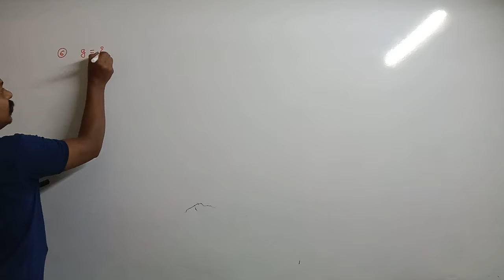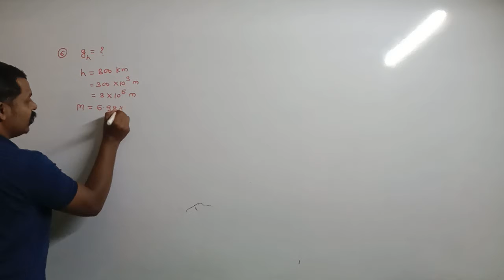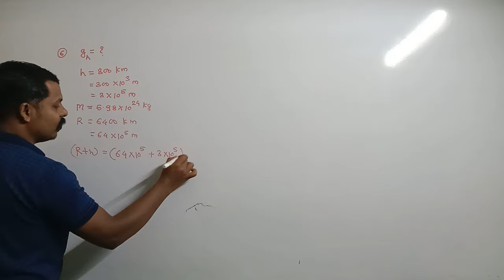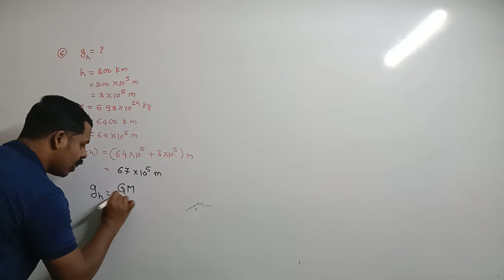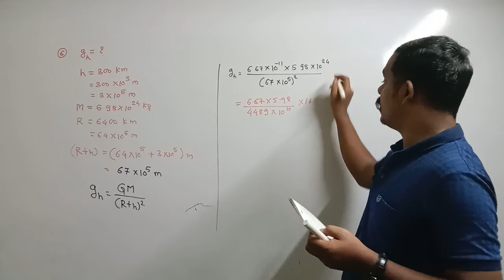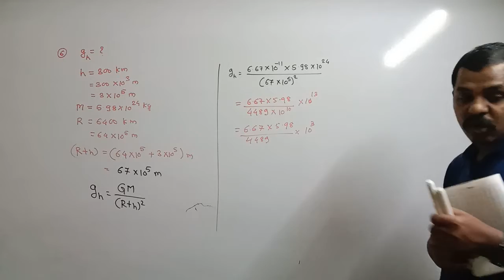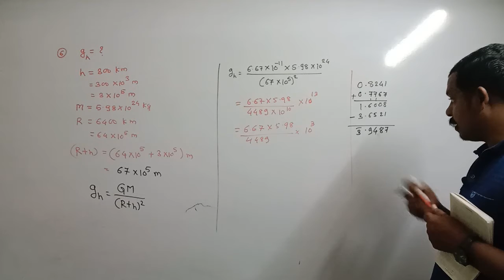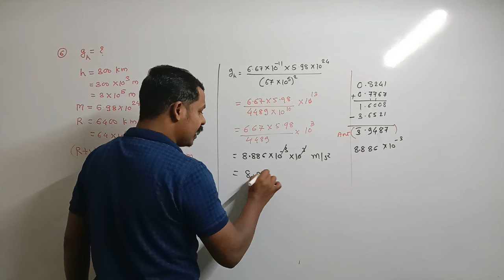Gravitation textbook unsolved Numerical - 6 | Maharashtra State board | 11th Science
Gravitation textbook unsolved Numerical - 1 | Maharashtra State board

we will solve the unsolved textbook exercise problems from the chapter of Oscillation class 12 Maharashtra board new syllabus. We will solve some examples i step-by-step manner.

🎯 Next target 🎯

Crash course

🔥Important link🔥

logarithm table
11th physics
12th physics